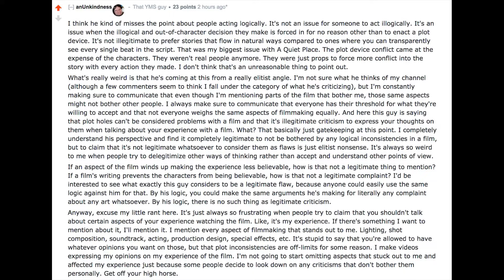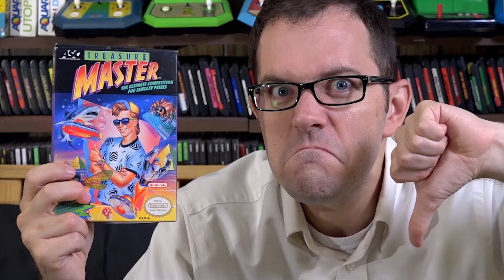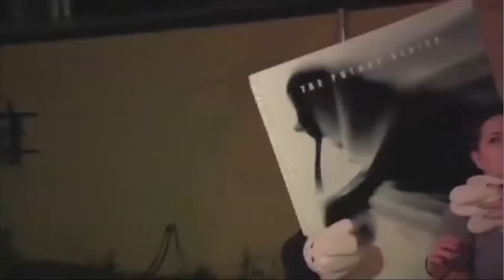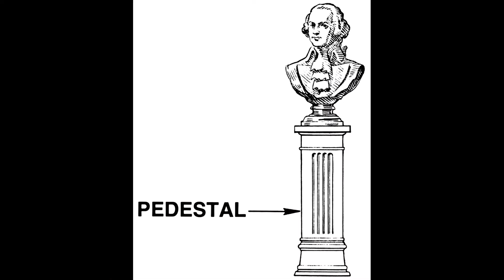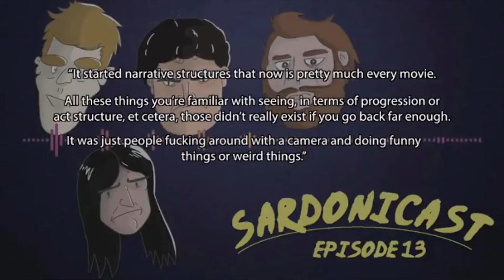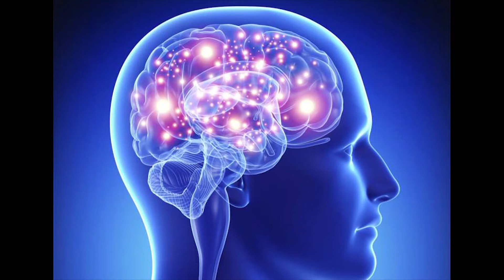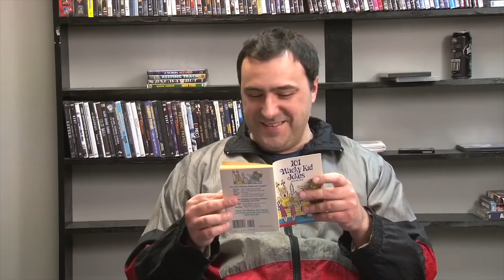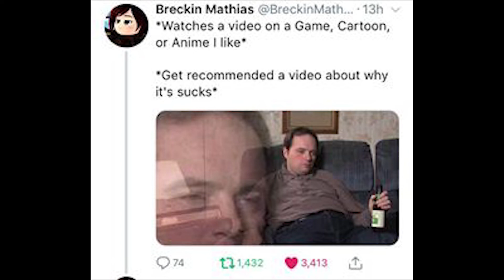The (Maybe?) Changing State of Movie Criticism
An ultimately directionless ramble in which I talk about plot holes, other channels, and my beliefs about how to tackle movie criticism.